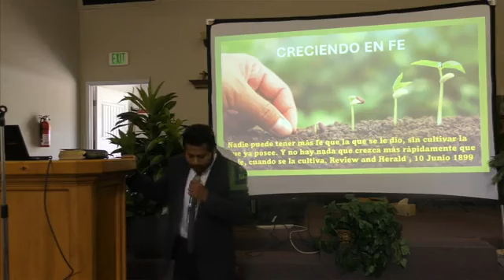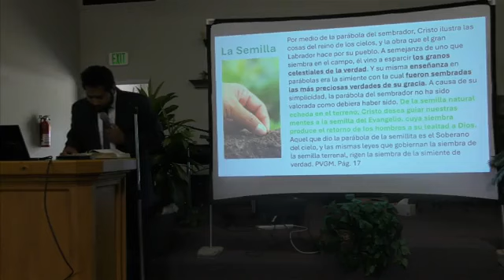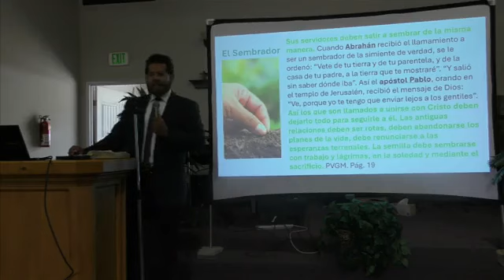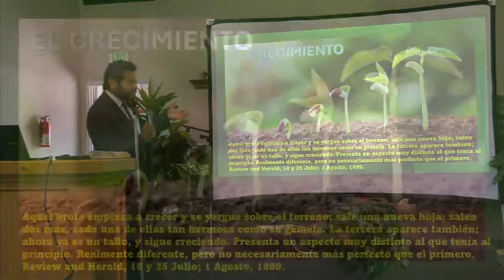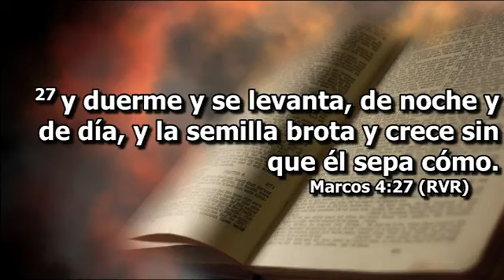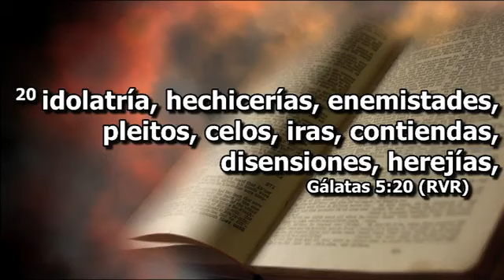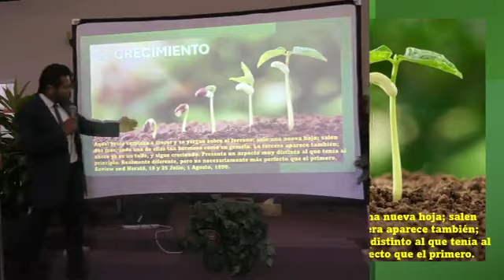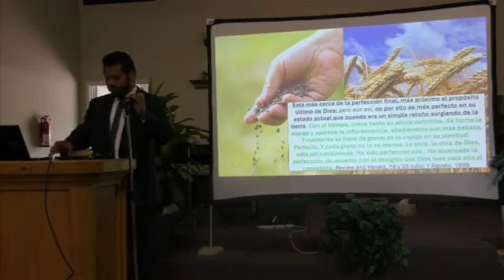CRECIENDO EN FE-LA JUSTIFICACION POR LA FE